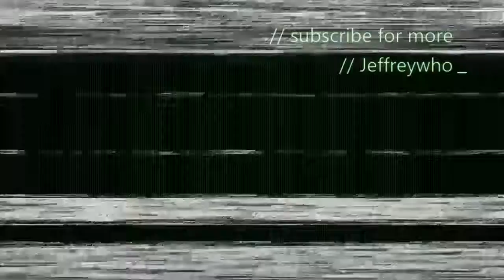SpeedRunners with my friend